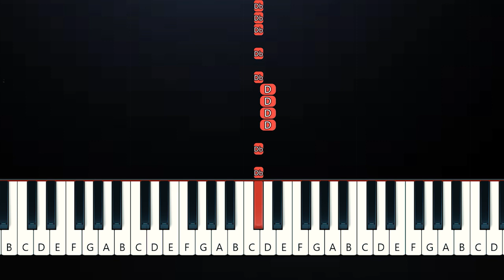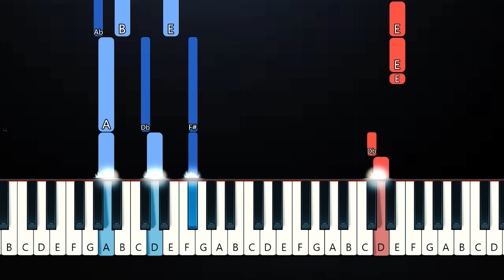Lovejoy - Model Buses (Piano Tutorial)